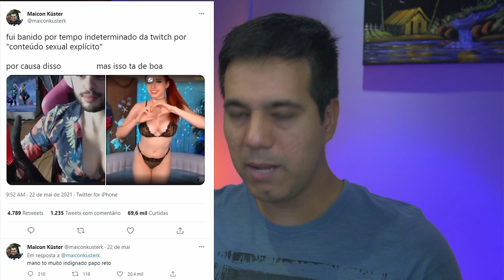Maicon Küster foi BANIDO e as GOSTOSAS da Twitch NÃO.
Mais um bate papo sobre as gostosas da twitch e o porquê do streamer Maicon Kuster ter sido banido da plataforma por criticar as mulheres que fazem live de Hot Tub.